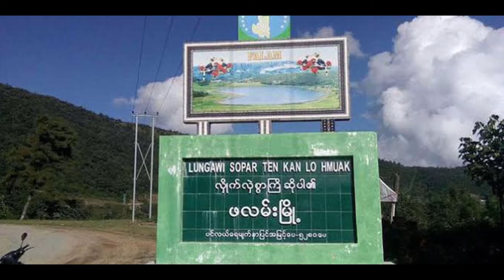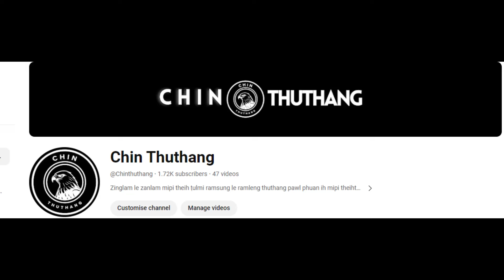July 18 Zing: Falam Ah AA An Thlenglo Ti'n CNDF Sim. CC Ralkap Ruangah Raltlan Pawl Harsat Tong